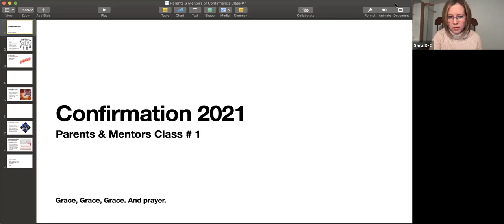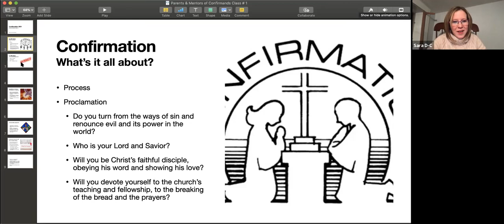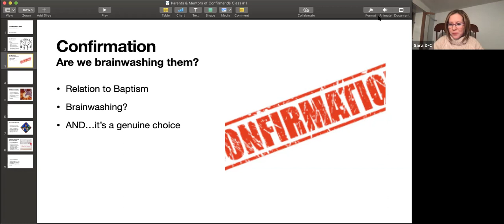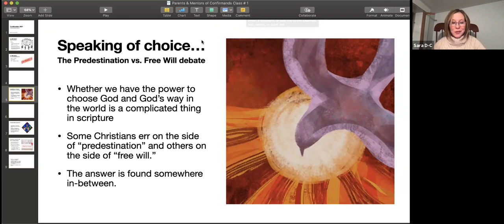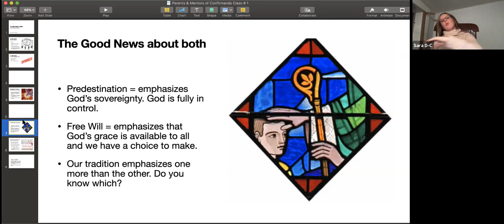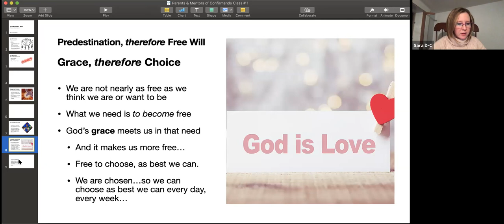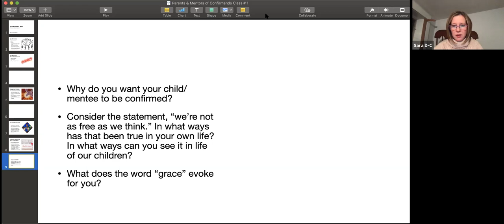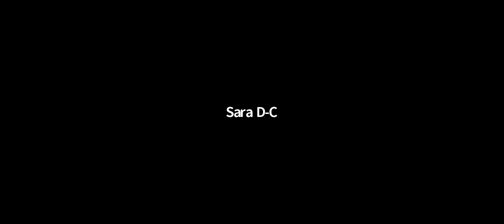Confirmation Parents Class 12.27